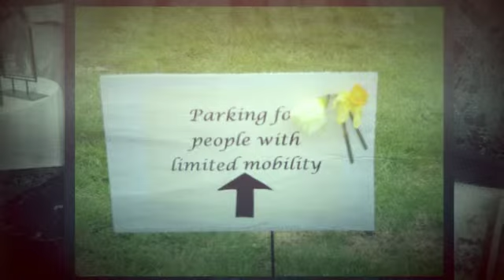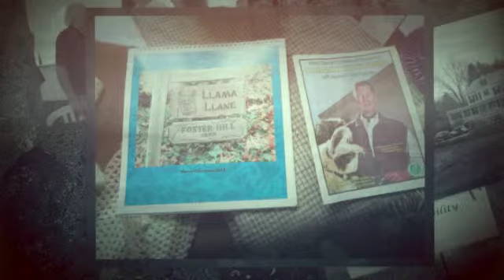Remembering Dick Snyder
Dick Snyder was a legend in the llama industry. He is sadly missed.